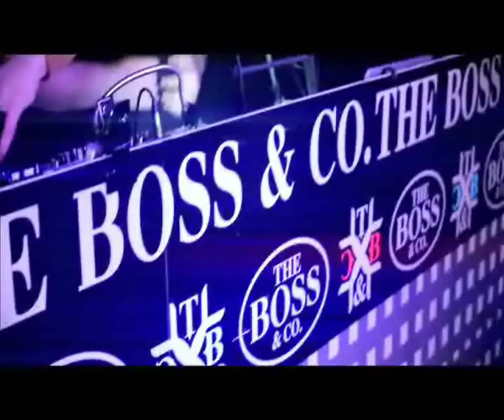"DOMINO" (4eso) - 2013 - 4SHORT MOVIES FESTIVAL IES DIEGO DE SILOE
MUSIC CLIP A CONCURSO - 4SHORT MOVIES FESTIVAL - IES DIEGODESILOE HIGH SCHOOL - ALBACETE